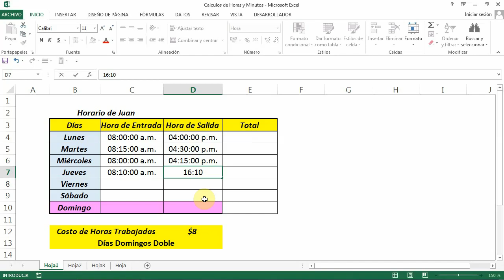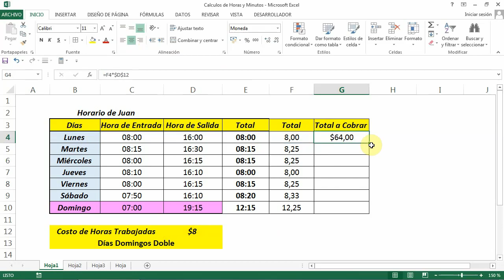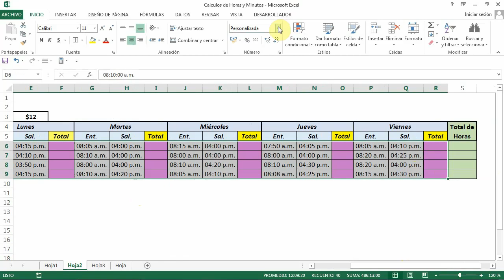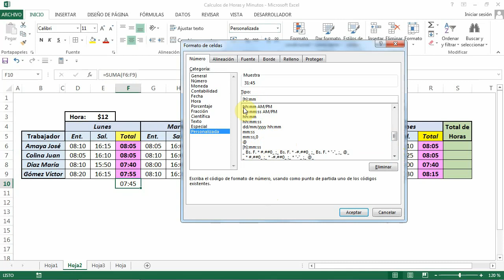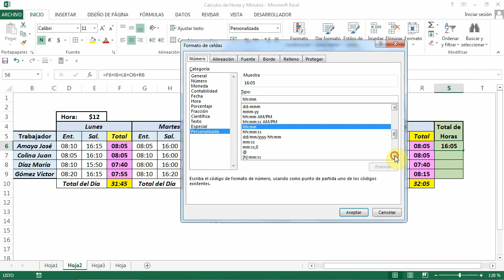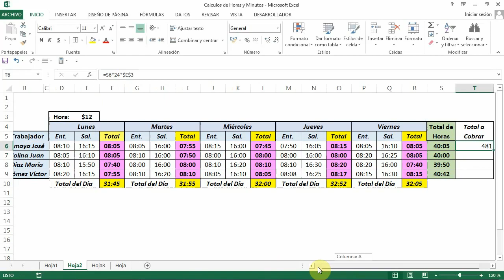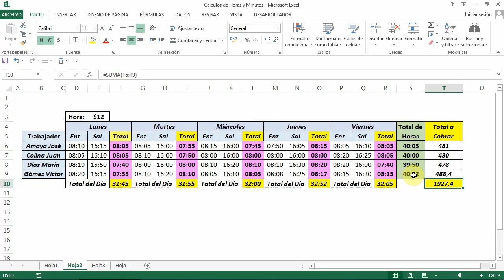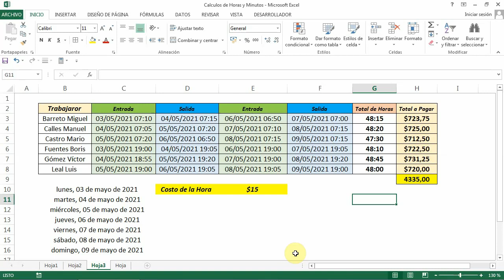Cáculo de Horas Laborales y Pago de Sueldos por Horas en Excel - Plantillas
En este tutorial te mostramos de manera fácil y didáctica como calcular las horas laborales y el sueldo de los trabajadores endiferentes horarios con  Excel.